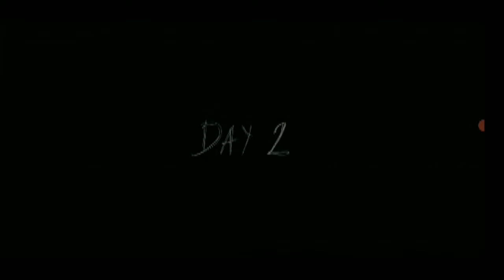Granny Chapter 2 || Part 1 ( granny and grandpa is dead )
pa Triggered Insaan
Live Insaan
mythpat
ayush
sakura
skating
minecraft
ultraman
long jump
spider-man
hulk
robot
free fire
oleng
sonic
cartoon cartoon
game
shorts
siêu nhân
bhoot
siren head
ninja assassin
sakura school simulator
hantu
balveer
bts
granny
gana
naruto
videos
bebek
kartun
carto
merge neon car
funny video
godzilla
kereta a
little singham
น้องบีม
comedy
gam
roblox
ondel-ondel
spiderman
barongan
gadi
song
ikan
car
sakura simulator
pikach
chhotu dada
dinosaur
frost diamond
mobil oleng
mukbang
dinosaurus
gta 5
iron man
joker
songs
fish
kucing
obit
race io
zombie
cartoon cartoon cartoon
dj song
kucing
obit
race ion
zombie
cartoon cartoon cartoon
dj song
tractor
games
superman
stories
कार्टून
COW
miawaug
spider man